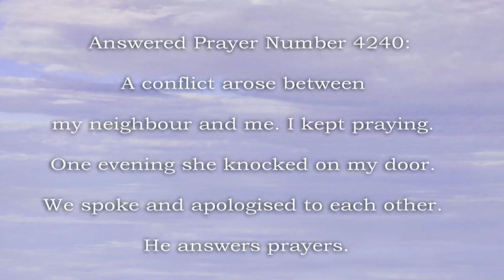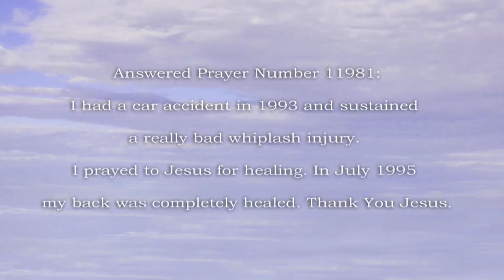The Wall returns to BBC One's Songs of Praise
Last year The Wall of Answered Prayer was featured on BBC One's SongsofPraise.

This year we returned to the program, giving an update on this national landmark and discussing God's favour over the wallofprayer.
TheWall is a LandmarkofHope to remind the generations of God's goodness. Built of one million bricks, with each brick linked to an AnsweredPrayer.